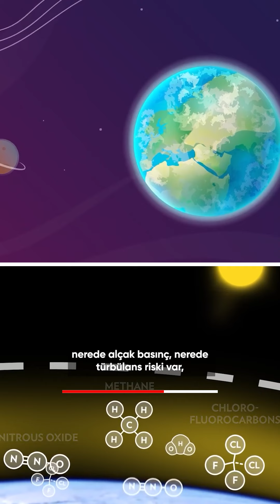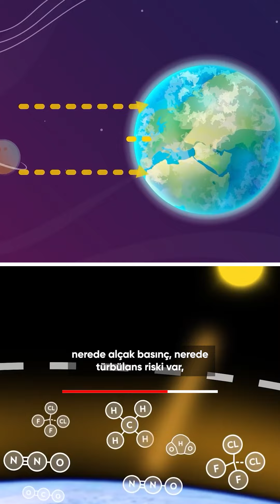Türbülanslar neden arttı?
Binlerce metre havada, tonlarca ağırlıktaki uçağı etkileyen hava hareketi; türbülans…

Londra-Singapur seferini yapan uçakta, türbülans sırasında bir kişi hayatını kaybetti. Ardı sıra yaşanan türbülansların merak edilen nedenini uzmanlar açıkladı.